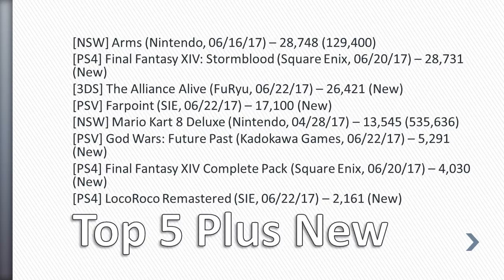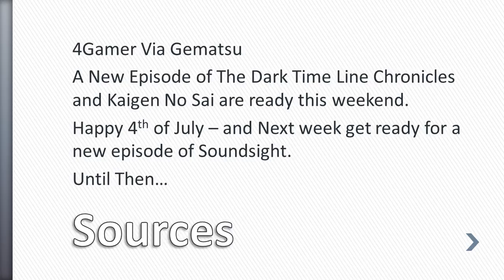Japans Money Numbers Year 2, Episode 67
New Games get some shares